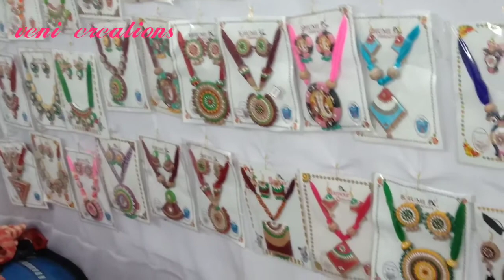NUMAISH2019 NAMPALLYEXIBITION BESTJEWELLERYINRESONABLEPRICE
Hi friends
In this VDO I want to show latest . unique jewellery collection in Nampally Exhibition